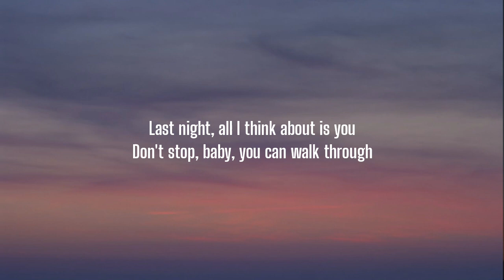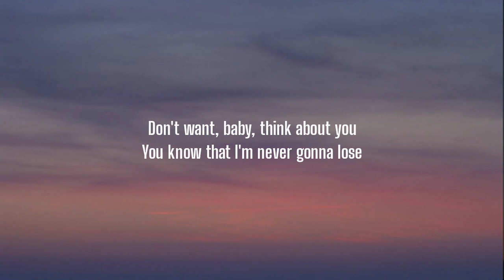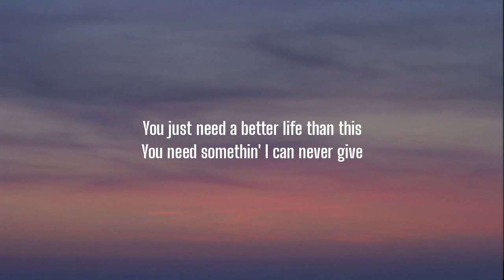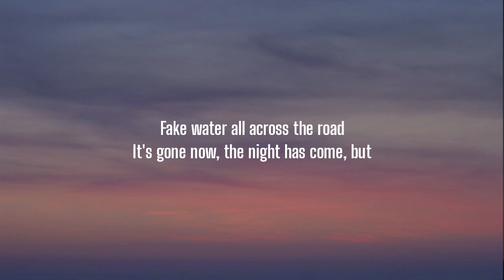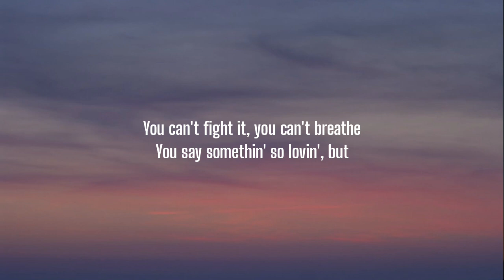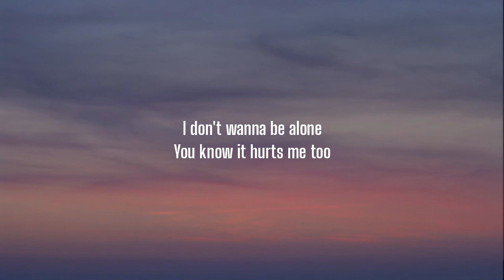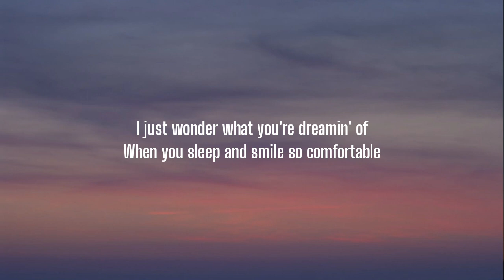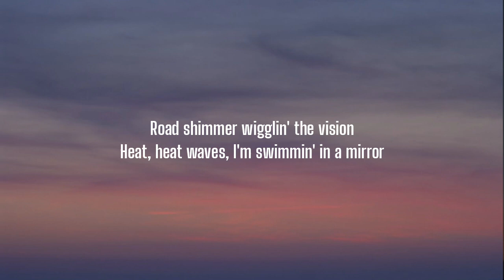Glass Animals - Heat Waves (Lyrics)